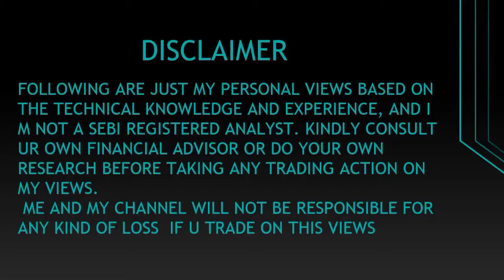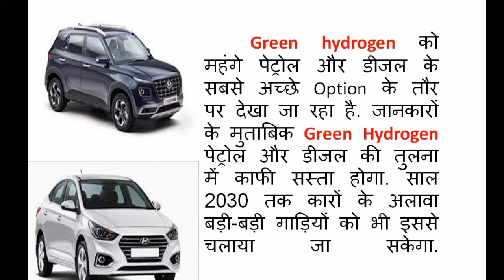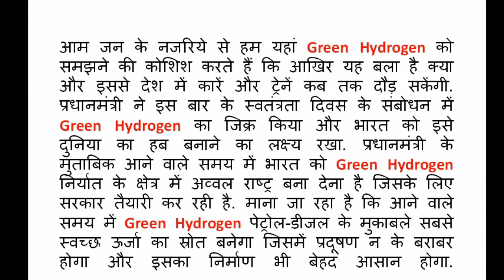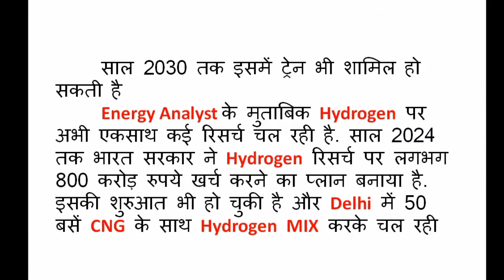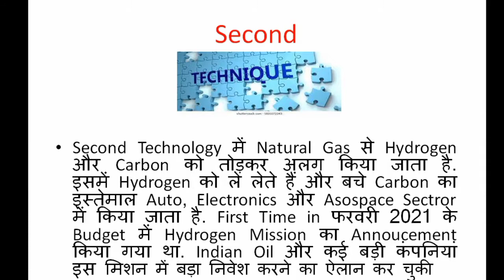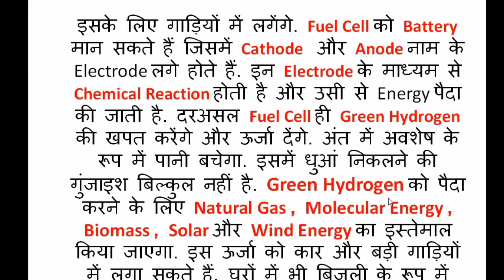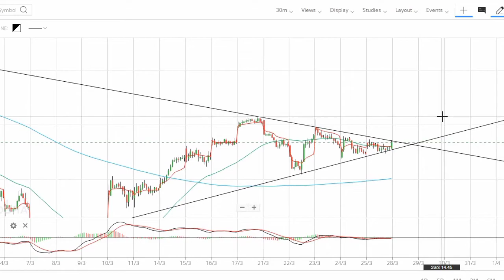Green Hydrogen Related Multibeggar Stocks/Best Green Energy Latest Stocks/Green Energy Stocks 2022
In this video i wil try to explain the Green Hydrogen Sensation going on, lots of PSU and Private Sector interested to participate for green Hydrogen Policy & in the Year 2030 lots of companies will produce green hydrogen facilities plants and India will Overcome for the  Petrol import Burden.

Best Green Hydrogen Multibeggar Stocks/Best Green Energy Stocks/Latest Green Energy Stocks 2022

You Can Ask for the Below Related Subjects:
1. Intraday Stocks .
2. Intraday Strategies .
3. Intraday Stock Selection and timings for picking stocks ?
4. Entry and Exit for the particular picking stocks?

Learn then Earn
Traders dos Mistakes at an early stage ,will make sure u will learn first and then think about profits , When u will learn perfectly then Profits comes automatically , then u will Proud on your research.

__DISCLAIMER___:
We neither take guarantee of profit nor stand responsible for any losses of any recipient. The recipients of this material should take their own professional advice before acting on this information the recipient is advised to read the information carefully before any investment. This channel is only for educational and knowledge purpose
My Purpose is to protect retail investors and improve awareness among them related to stock market. Objective of this channel to building financial discipline in the masses by simplifying Stock Market Education and Financial concept & trends to analyse better to their own.